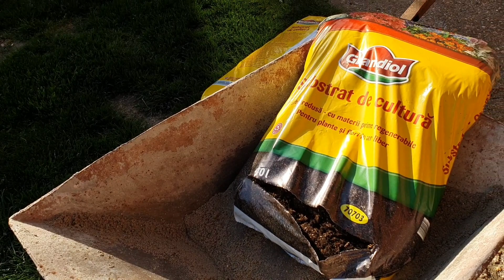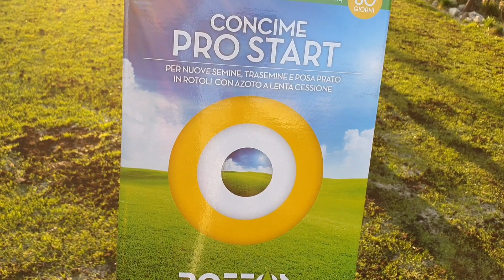Scarificarea gazonului îndreptare și însămânțare etapa4